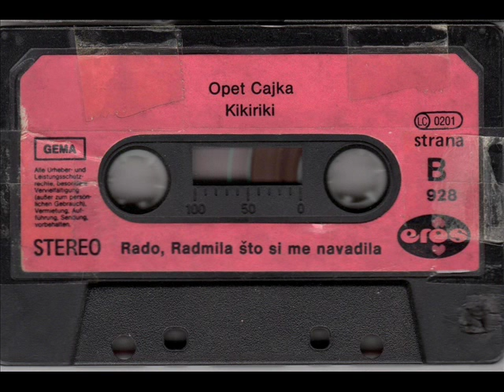Vojin Kesic Opet Cajka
Unknown Artist ‎–
Label:
Eros (4) ‎–
Format:
Cassette, Album
Country:
Germany
Released:

Genre:
Folk, World, & Country
Style:
Folk, Comedy